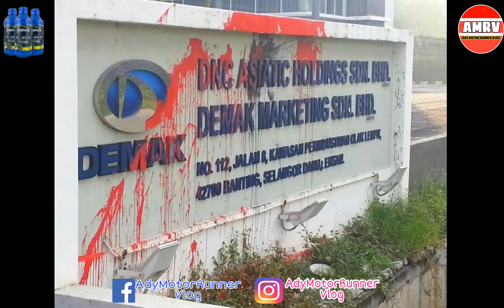#104 DEMAK BANKRAP | KENAPAKAH DEMAK MOTOR JATUH BANKRAP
KALAU KORANG NAK TAU KENAPA DEMAK MOTOR JATUH BANKRAP TONTON VIDEO DI ATAS SAMPAI HABIS.

0:00 - INTRO
1:21 - PENERANGAN
5:46 - KESIMPULAN

Special formulated untuk Malaysian Food Rider Jalan Dekat-Dekat!
✅ COD Peninsular Boleh. Barang sampai bayar cash dekat driver😍
✅ Minyak tak melekit switch gear lancar😋
✅ Minyak Jernih engin rasa ringan dengan senyap💨
✅ Sesuai 4T dengan engin 150cc ke bawah
✅ Promosi Beli 3 botols FREE postage Duit jimat RM8
(Only Peninsular Malaysia)
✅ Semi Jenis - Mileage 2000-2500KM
𝐉𝐚𝐧𝐠𝐚𝐧 𝐭𝐮𝐧𝐠𝐠𝐮 𝐥𝐚𝐠𝐢 𝐥𝐚 ... 𝐂𝐞𝐩𝐚𝐭 𝐝𝐚𝐩𝐚𝐭 𝐃𝐚𝐬𝐡𝐎𝐢𝐥 𝐒𝐞𝐦𝐢
𝐑𝐢𝐝𝐞 𝐃𝐮𝐥𝐞, 𝐌𝐞𝐦𝐚𝐧𝐠 𝐏𝐚𝐝𝐮!

 🔥🔥🔥Promosi Musim COVID-19 🔥🔥🔥
📌 dapat 2 botol RM29 Free span
🚛 Pos Selerh Negra

Barang sampai baru bayar❗❗
Mr.Black akan menjadikan motor & kereta anda kelitahan seperti baru! 🚘
1 botol boleh tahan sampai 3 bulan 😱
Kenderaan daily use pun akan sentiasa nampak seperti baru di cuci
Sekali guna tahan 30-40 hari kalis air kalis habuk

Boleh digunakan pada:
✅ Seat motor   ✅ Seat kereta
✅ Dashboard.  ✅ Tayar
✅ Enjin kereta  ✅ Body kereta & motor
✅ Cermin          ✅ Lampu

📢  NK Ejen penerimaan di seluruh negara
1 botol 150 ml blh gna 3 bulan
Skali gna 2-3 mnggu than air dan panas 100%
nk order Pm
FACEBOOK PAGE : MINYAK KILAT DAN WAX MR.BLACK

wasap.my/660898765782